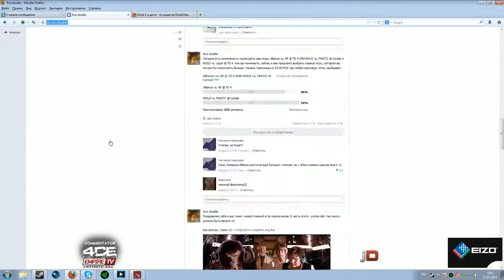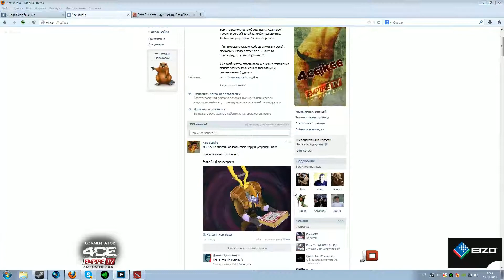MOUZ vs. Liquid @ The Defense 4 map 2